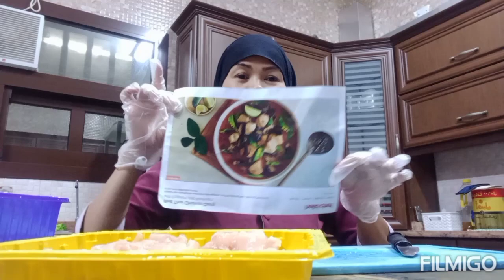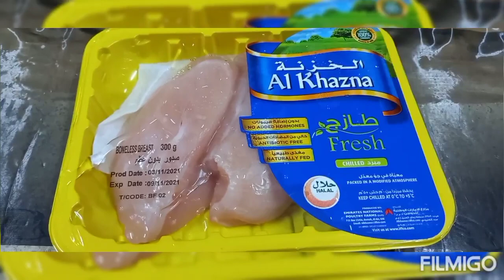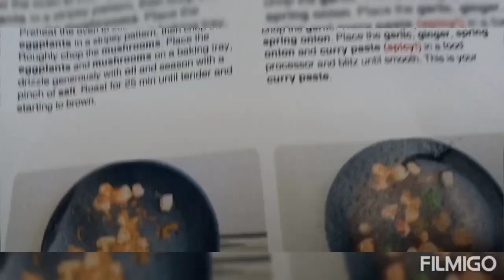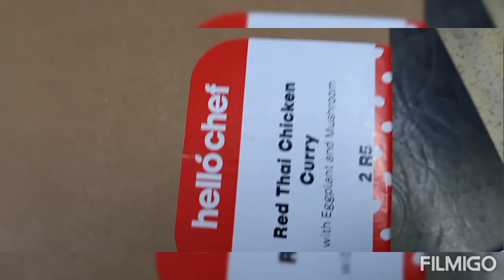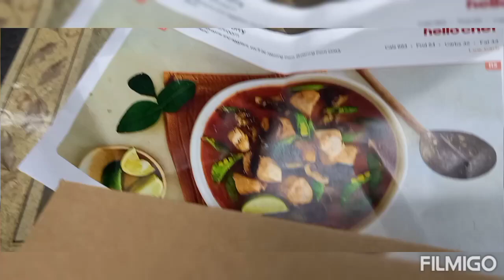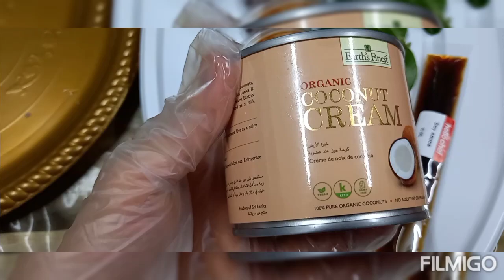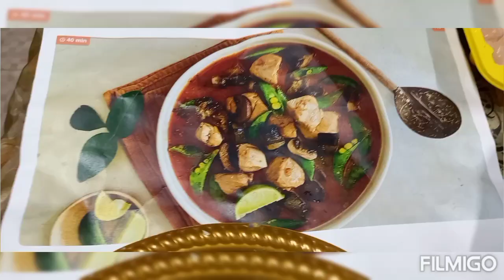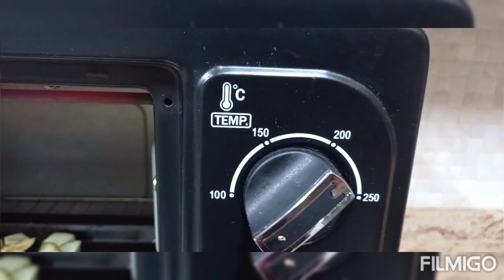RED THAI CHICKEN CURRY WITH EGGPLANT AND MUSHROOM # UAE